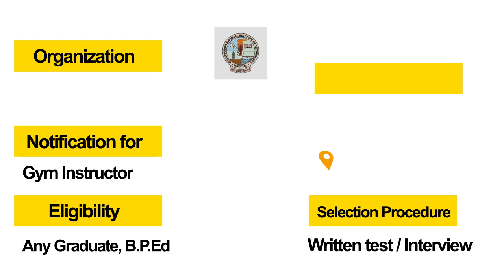Hot Jobs Of The Week - (Nov 11th - Nov 17th) – VNIT, PowerSchool, LG Soft, Micro Focus